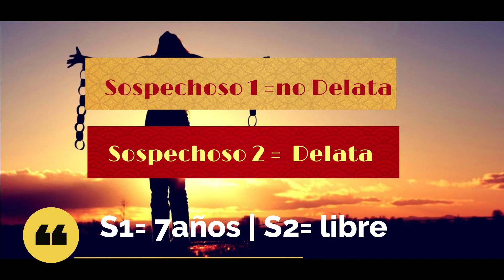Dilema del Prisionero | El equilibrio de Nash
Aprenderás sobre el dilema del prisionero y la manera en que afectan sus decisiones.
00:00 Dilema del Prisionero
01:44 Análisis del Dilema
02:32 El equilibrio de Nash
03:50 Caso Batman El caballero de la Noche